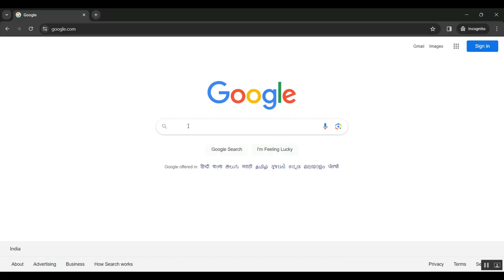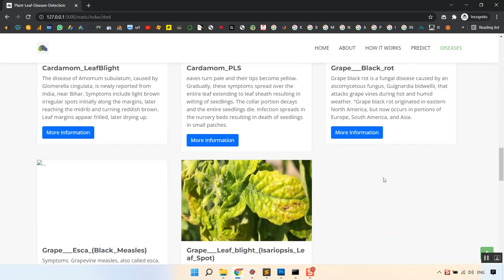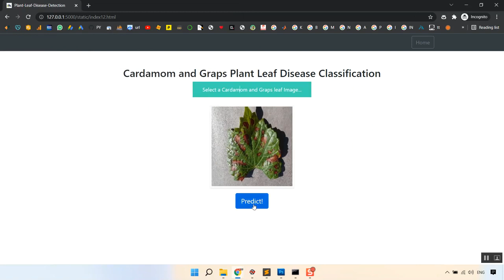A Review of Leaf Diseases Detection and Classification by Deep Learning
IEEE PROJECTS 2024 TITLE LIST

* Complete Source Code
* Complete Documentation
* Complete Presentation Slides
* Flow Diagram
* Database File or Dataset
* Screenshots
* Execution Procedure
* Video Tutorials
* Supporting Softwares

Support Specialization
* 24/7 Support
* Ticketing System
* Voice Conference
* Video On Demand
* Remote Connectivity
* Document Customization